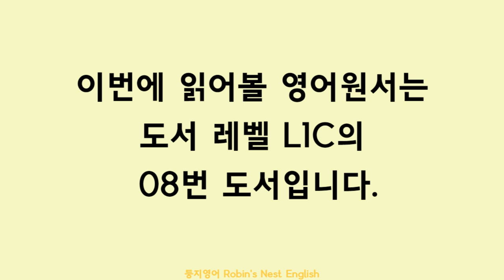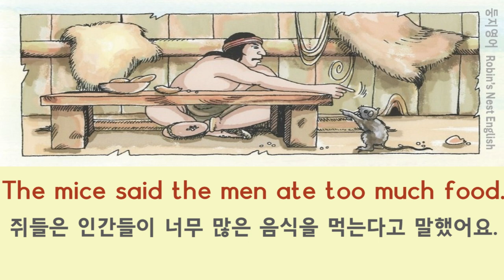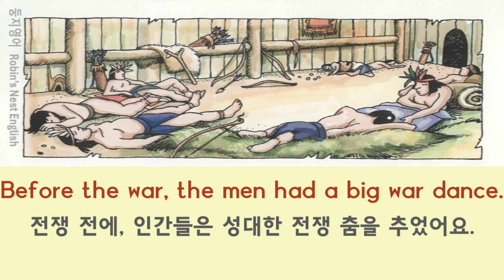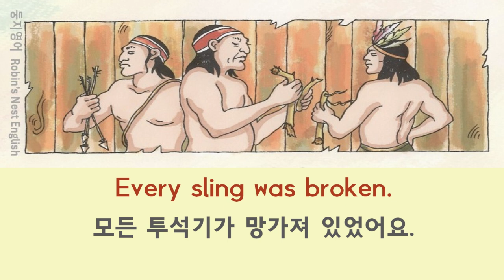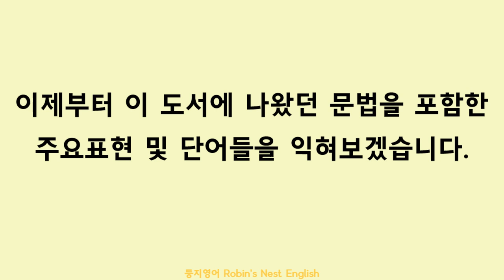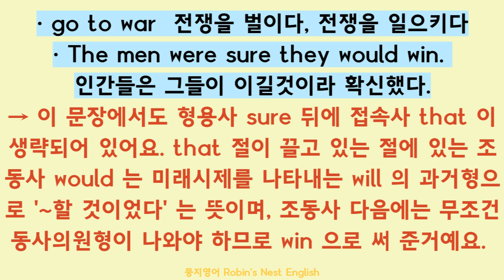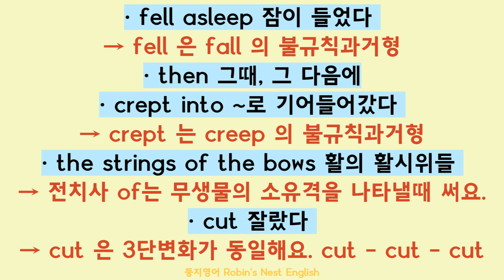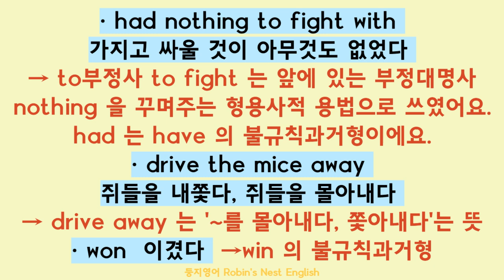초등 영어원서 그림책으로 완벽하게 영어공부하자!_ 레벨 L1C 08번.도서명 : How the Mice Beat the Men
둥지영어 Robin's Nest English

* 영어원서 그림책으로 영어 마스터하기_ 레벨 L1C 08번 도서
* 도서명 :  How the Mice Beat the Men

※ 이 레벨은 리딩 중급인 분들이 읽고 학습하기에 좋은 단계입니다.
사진이나 예쁜 그림과 함께 내용 또한 흥미로운 영어원서이니 재미있게 읽고 충분히 효과적으로 학습할 수 있습니다.

영어도서의 문장 해석. 주요문법. 단어. 숙어 학습을 제공합니다.
영어 책 한권을 완벽하게 마스터해보세요!

[ 둥지 영어도서관 원서 레벨 : 한 레벨 당 총 12권의 도서가 있습니다.]

● PA  → 파닉스 초급

● PB  → 파닉스 중급

● PC  → 파닉스 최종

● KA / KB /KC  → 리딩 초급 1, 2, 3단계

● L1A~L1C → 리딩 중급

● L2A~L2C → 리딩중.상급

● L3A~L3C → 리딩 상급

● L4A~L4C → 리딩 최상급

● L5A~L5C → 리딩 최상급

● L6A~L6C → 리딩 최상급